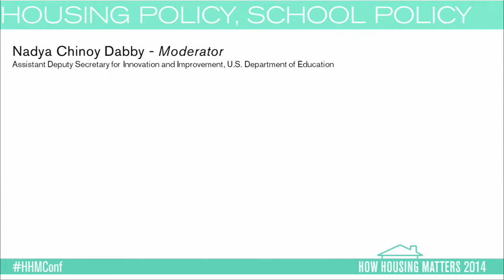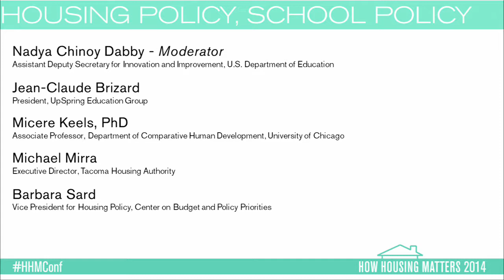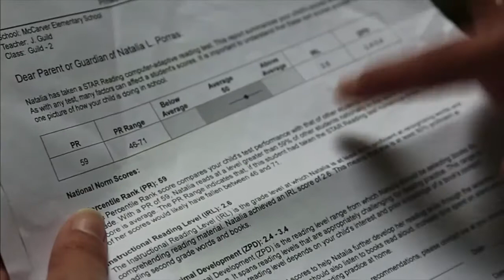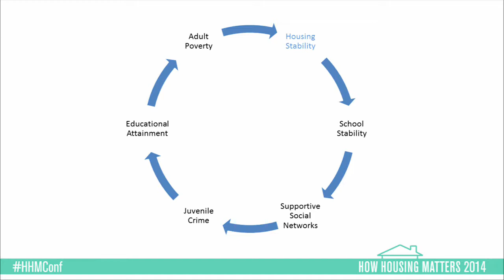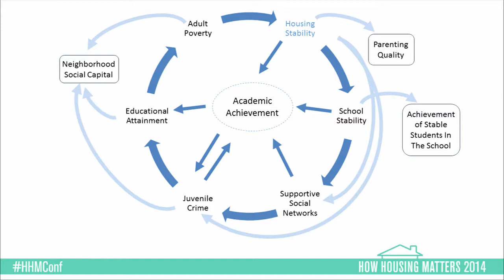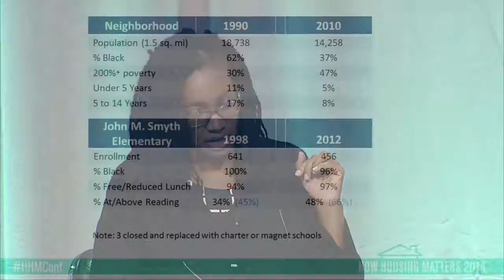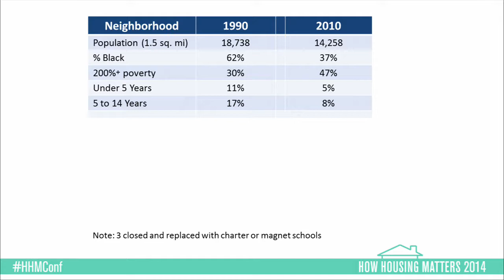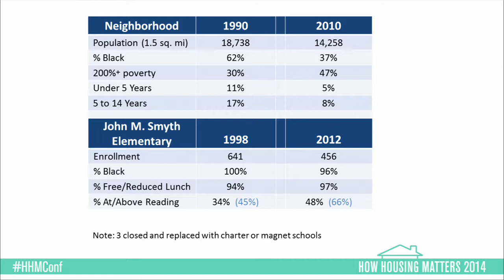Housing Policy, School Policy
Stable, affordable housing can help schools narrow the achievement gap for low-income children.  A panel of experts discuss innovative initiatives that seek to improve education outcomes through housing-focused interventions and supports, such as the ways in which reliable housing can improve educational outcomes, provide access to better schools, or improve school quality. The panel took place at the How Housing Matters Conference in October of 2014 in Washington, D.C.